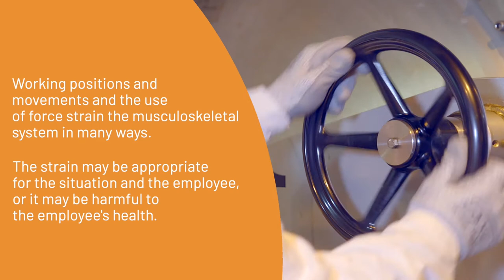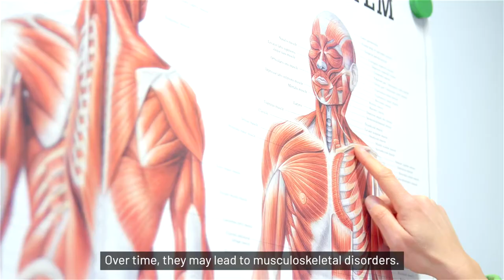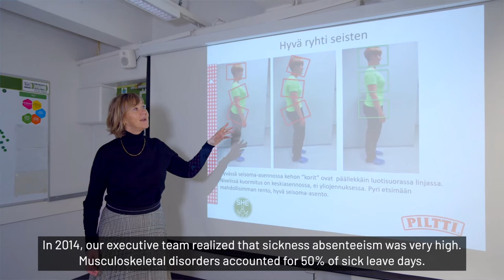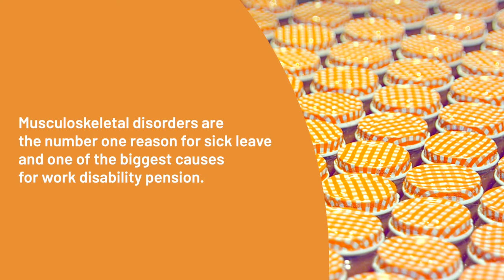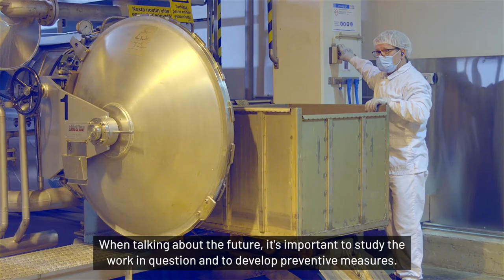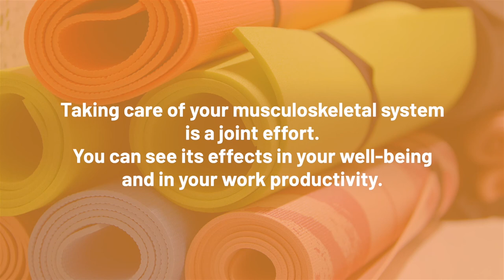Ergonomics in prevention of musculoskeletal disorders at work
Pekka's story highlights how musculoskeletal disorders can be prevented at work and how investing in ergonomics is reflected in the company's safety culture.

This video has been produced by the Food Industry Branch Committee.